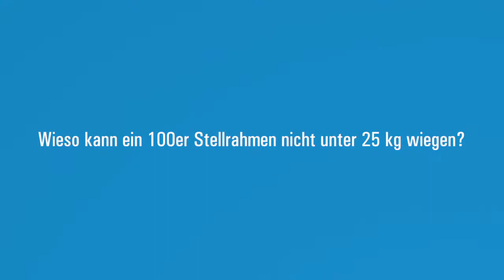Layher Blitz Lightweight - Die neue Generation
Blitz Lightweight. Denn leichter ist leichter. Eine Investition die sich lohnt.
Höhere Montageleistung, geringeres Transportgewicht, gleiche Tragfähigkeit.
Weniger Gewicht für mehr Leistung.